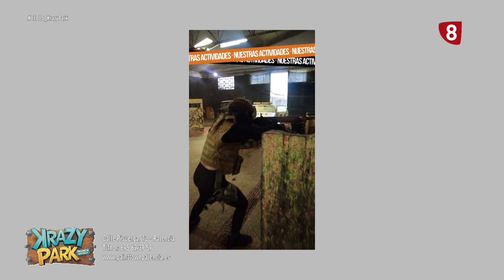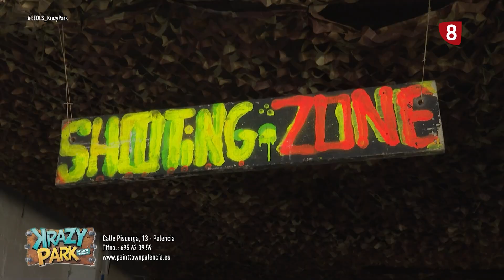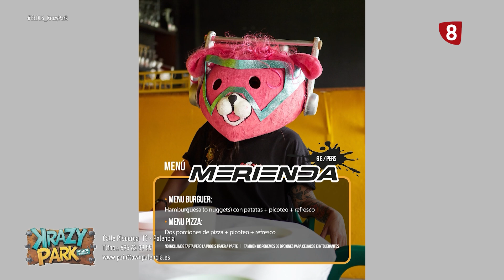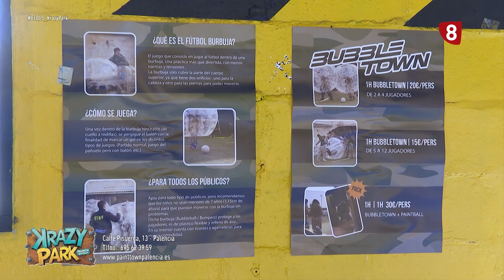'El espacio de la semana' Krazy Park Palencia (12-09-2024)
'Krazy Park' en Palencia es un parque de entretenimiento ideal para amigos, familias y niños. Ofrece una variedad de actividades, desde fútbol burbuja, lanzamiento de hachas, paintball, actividades extraescolares... diseñadas para que todos, hasta los más pequeños, se diviertan de manera segura.
Además, organizan eventos y actividades temáticas, lo que lo convierte en un lugar perfecto para celebrar cumpleaños o despedidas.
Es un espacio donde la diversión y la aventura se combinan, garantizando una experiencia memorable para todos los visitantes.

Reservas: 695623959